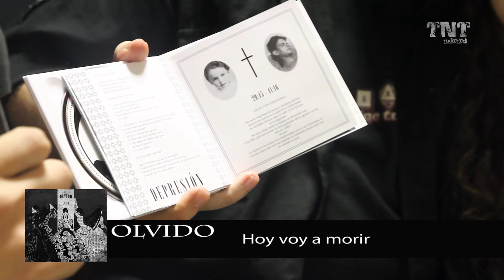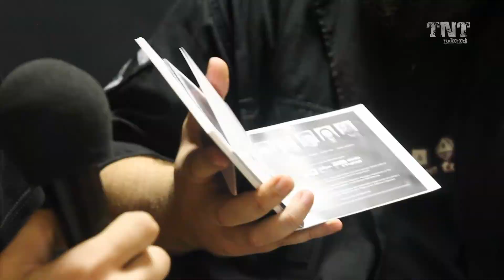OLVIDO - Track by Track "Luto" 3ª parte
OLVIDO - Track by Track exclusivo de su próximo trabajo LUTO (Art Gates Records 2013)
Néstor y Nacho nos hablan sobre 3 de los temas del disco...
- Hoy Voy a Morir
- Sin Fé y Sin Ceremonias
- Tema oculto

GRABACION: Vladimir Contreras & Dani Claudin
EDICION: Abel Rodriguez